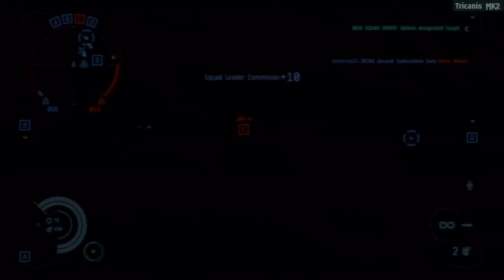Dust 514 1.8 Game Play Commando AK.0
New Dust 514 build 1.8

Ran with a Proto Amarr Commando
Tell me what you think

Recorded with the Hauppauge HD PVR 2
More Videos to come I just have to get my ass to finish them